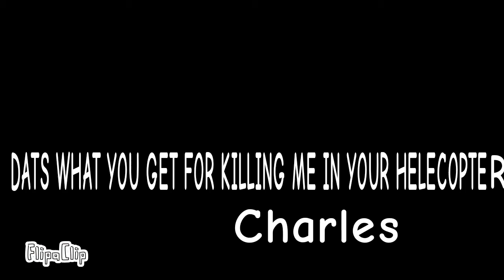Serious gun meme gift for Anawin